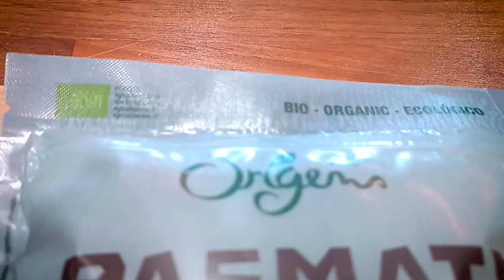Arroz Basmati dos Himalaias Origens Bio (Novo Lançamento)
O Arroz Basmati é uma variedade de arroz aromático de grão longo e fino. Para além de saudável, é ótimo para adicionares nas tuas refeições em família ou para marmitas! Diverte-te a provar novos aromas e sabores! Não percas a oportunidade de adquirir o nosso mais recente lançamento em EXCLUSIVO na nossa loja online.😃🤤

🌱 Isento de Glúten
🌱 Sem gordura

Este conteúdo audiovisual, bem como a receita tem os créditos de Bruno Marques. Podem encontrar o seu trabalho no Instagram: @tradicional.mente

RECEITA:

Ingredientes:
👉1 chávena de Arroz Basmati dos Himalaias Origens Bio
👉 2 chávenas de água
👉 2 dentes de alho
👉 1 fio de azeite extra virgem Origens Bio
👉 1 chávena de ervilhas "a minha horta bio" Origens Bio
👉 1 chávena de milho cozido
👉 200g de cogumelos Origens Bio
👉 Sal grosso dos Himalaias Origens Bio

Preparação:
👉 Coloque a água a ferver. Enquanto ferve, noutro tacho, deixe alourar os dentes de alho picados em azeite.
👉 Adicione o Arroz Basmati dos Himalaias Origens Bio e deixe fritar ligeiramente. Junte a água a ferver, tempere com sal e deixe cozer o arroz de acordo com as instruções da embalagem do produto.
👉 Noutro tacho com 1 fio de azeite no fundo, deixe cozinhar as ervilhas e os cogumelos cerca de 5 minutos. Junte o milho e o arroz, tempere a gosto com sal dos Himalaias e envolva tudo muito bem.
👉 Acompanhei com tofu natural Origens Bio panado, mas pode acompanhar com outra proteína a gosto.

Bom Apetite!

(loja online)